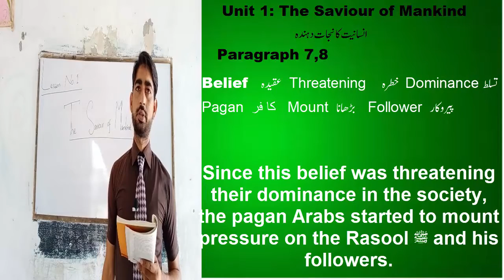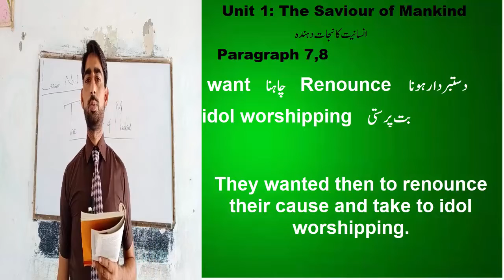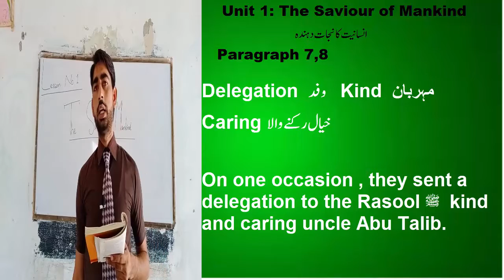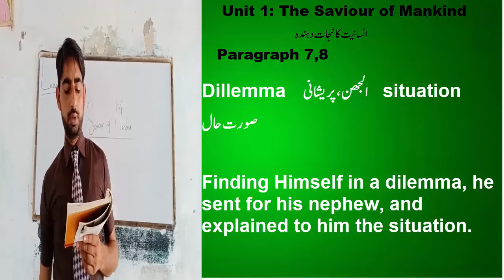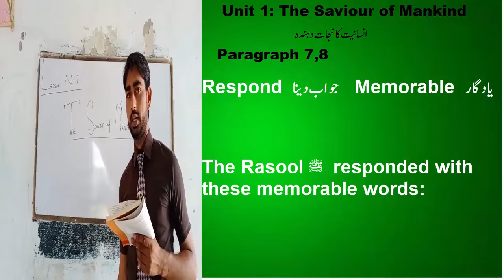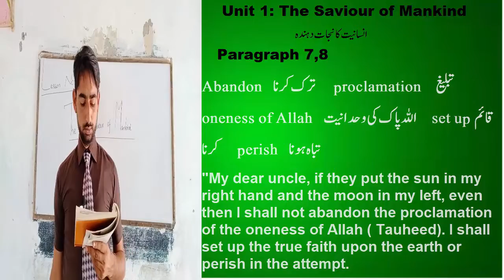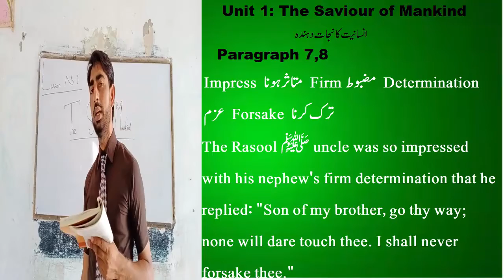unit 1 The saviour of Mankind Paragraph 7,8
in this video two paragraph's are translated into urdu. paragraph's 7 and 8 are translated here.